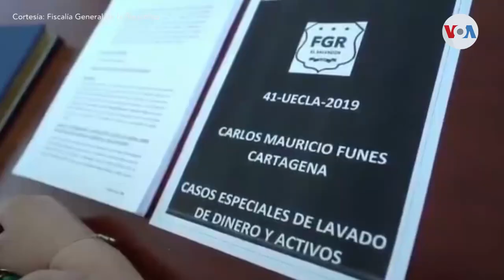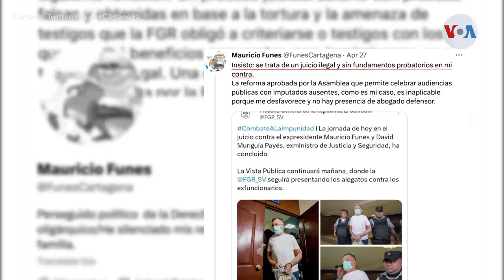Expresidente Funes enfrentará nuevo juicio en El Salvador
El expresidente salvadoreño Mauricio Funes enfrentará el 15 de mayo una nueva audiencia por lavado de dinero y activos. Este es el tercer juicio en menos de un año, pero en ausencia, pues el expresidente goza de asilo político en Nicaragua desde 2016.